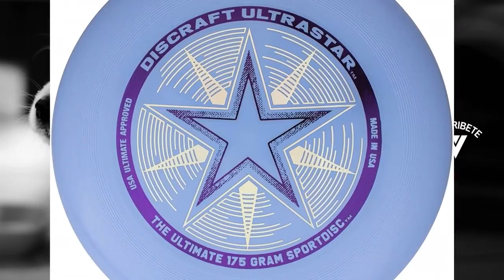Los MEJORES FRISBEES para Jugar con tu PERRO 2021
Hoy os presentamos "Discraft Ultra Star Frisbee 175 g", "eurodisc Ultimate 175 GR Frisbee Unisex", "Aerobie Anillo Volador Pro", "Discos Voladores Activ Life de Best" y "WENTS Zipchip Frisbee Mini Pocket Spin".

? PRODUCTOS DEL VIDEO:

[00:11] ► Discraft Ultra Star Frisbee 175 g

[00:45] ► eurodisc Ultimate 175 GR Frisbee Unisex

[01:11] ► Aerobie Anillo Volador Pro

[01:51] ► Discos Voladores Activ Life de Best

[02:24] ► WENTS Zipchip Frisbee Mini Pocket Spin